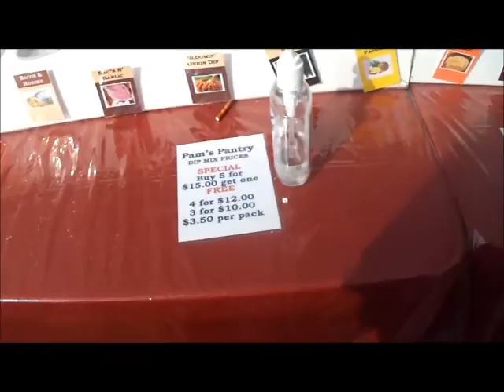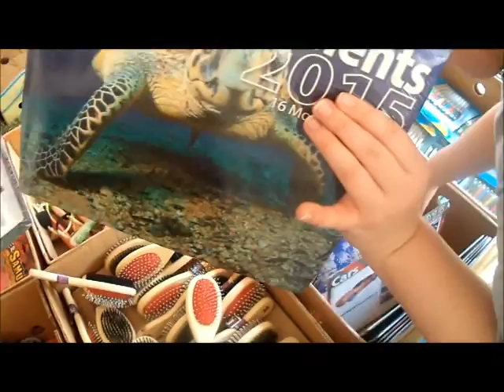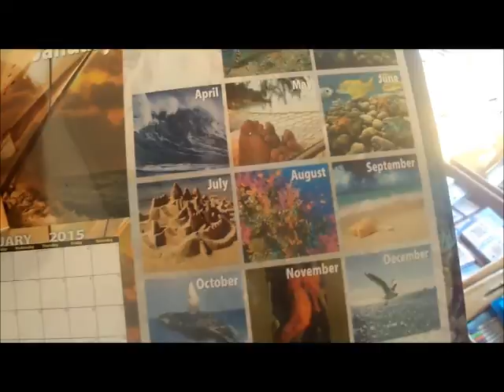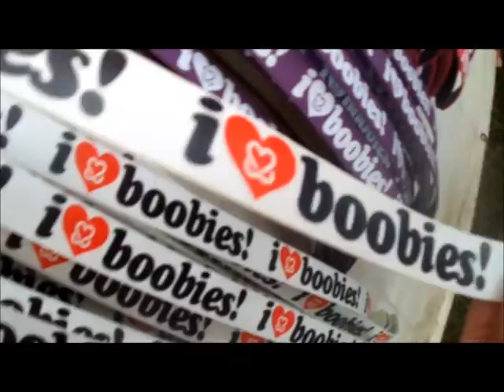Cranberry Fest - Warrens Wisconsin - 2014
Here is some video that I took at CranFest in 2014 with my wife!  We had an amazing time!